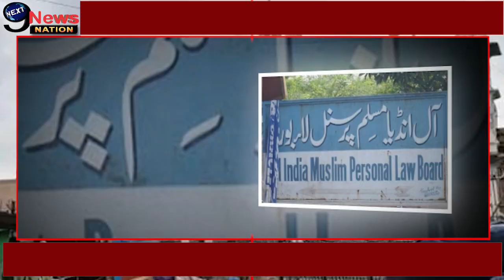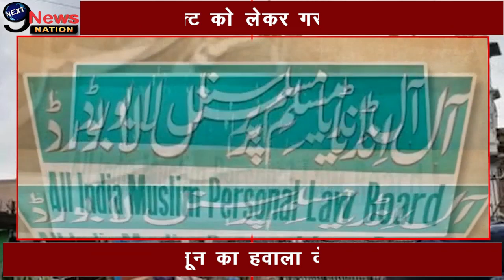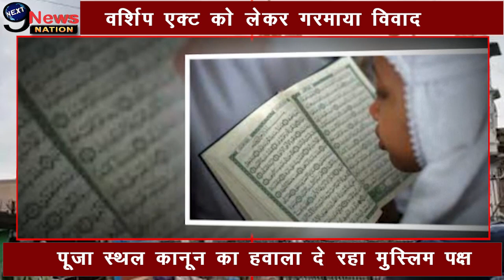ज्ञानवापी पर मुस्लिम पक्ष का ज्ञान... जाने क्या है पूरा मामला ?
वर्शिप एक्ट को लेकर गरमाया विवाद
मुस्लिम पक्ष बना रहा वर्शिप एक्ट को ढ़ाल
इस्लामिक लॉ में पूजा को माना गया हराम
पूजा स्थल कानून का हवाला दे रहा मुस्लिम पक्ष
ज्ञानवापी के कुएं से निकला एक और ज्ञान
इस्लाम में पूजा है हराम... फिर मुस्लिम पूजा की क्यो कर रहे है मांग?
शरीयत नहीं सहुलियत का कानून बना इस्लामिक लॉ!
ज्ञानवापी को बचाने के लिए मुस्लिम पक्षकार क्यो भूला रहे है धार्मिक कानून?